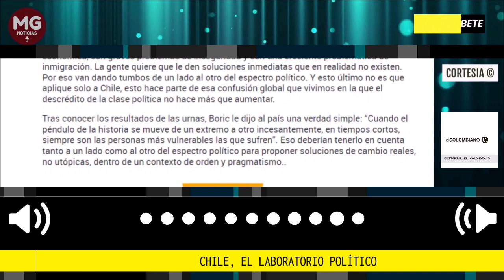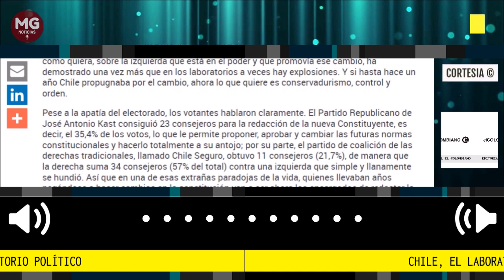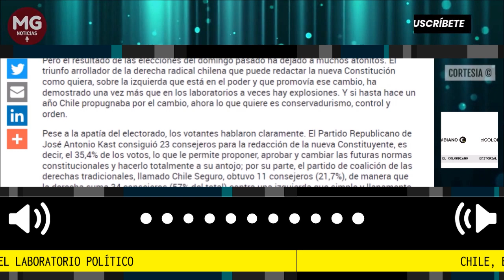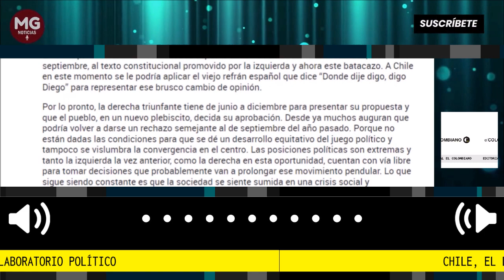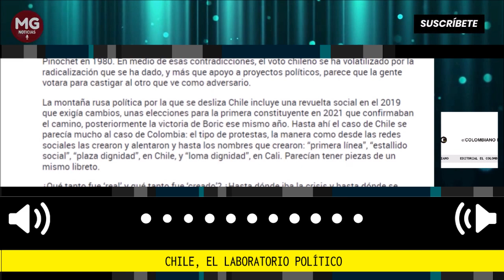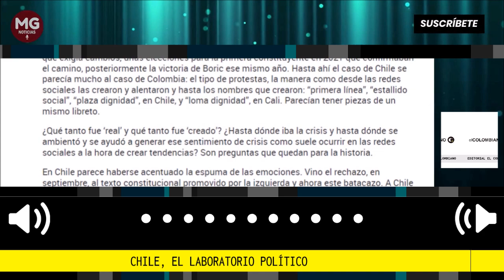CHILE, EL LABORATORIO POLÍTICO 🛑 Editorial El Colombiano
Se dice desde hace cuatro años que Chile es el laboratorio político más grande de Latinoamérica y la verdad es que todos asistimos fascinados a lo que allí se experimenta. Pero el resultado de las elecciones del domingo pasado ha dejado a muchos atónitos. El triunfo arrollador de la derecha radical chilena que puede redactar la nueva Constitución como quiera, sobre la izquierda que está en el poder y que promovía ese cambio, ha demostrado una vez más que en los laboratorios a veces hay explosiones. Y si hasta hace un año Chile propugnaba por el cambio, ahora lo que quiere es conservadurismo, control y orden.